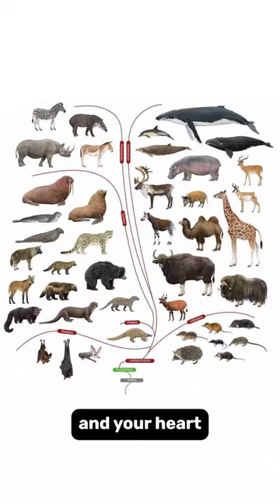Cold Therapy & Stress